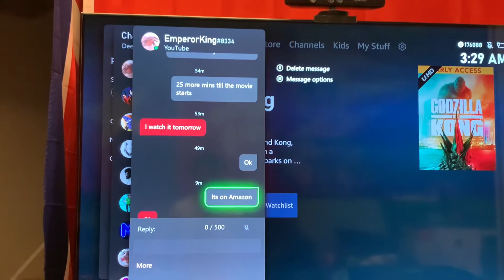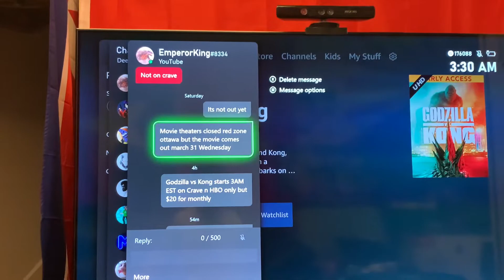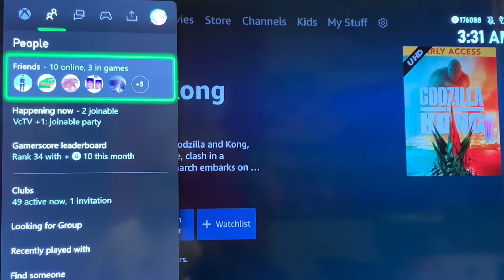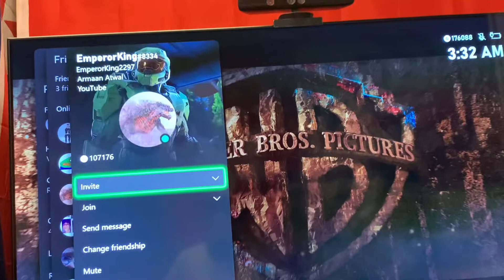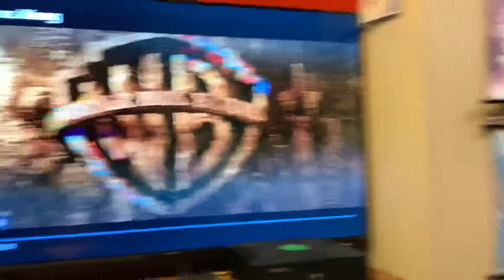Godzilla vs Kong late premier in canada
Just showing what it looks like in canada while wathcing at home during pandemic restrictions red zone, and my friend said he’ll watch it tomorrow and im just gonna watch very late at night so anyways hope all you guys watch yours too.